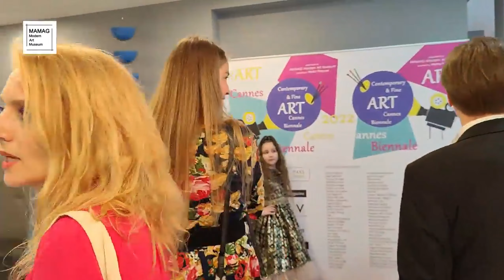Father & Sons The Exhibition on BBC Radio Solent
The dream of the exhibition together is on the way
"Father and Sons"
BBC Radio interview 08/08/2023
21st till the 27th August,
Espacio Gallery,159 Bethnal Green Road, London, E2 7DG